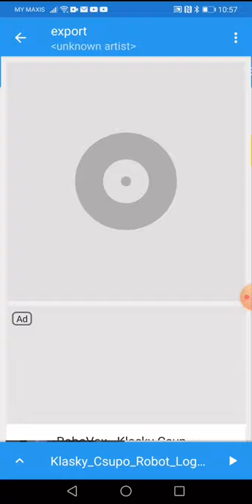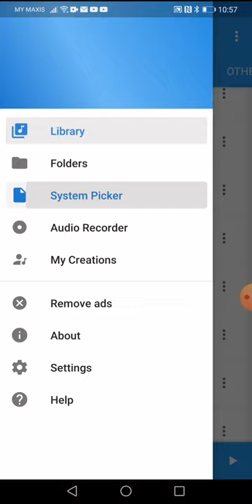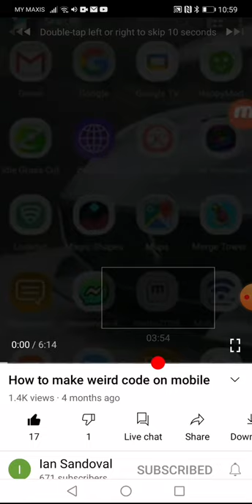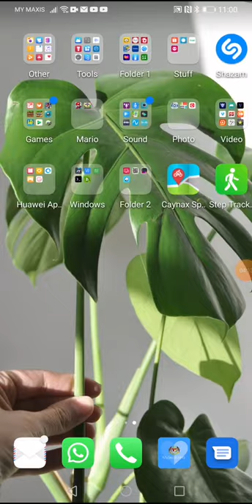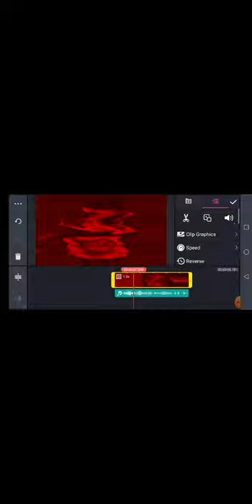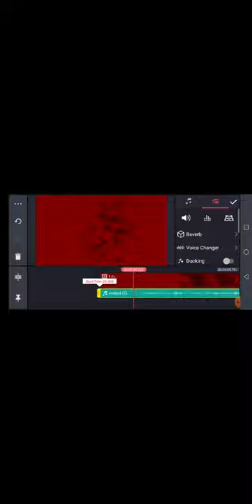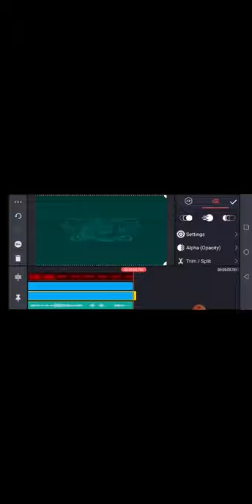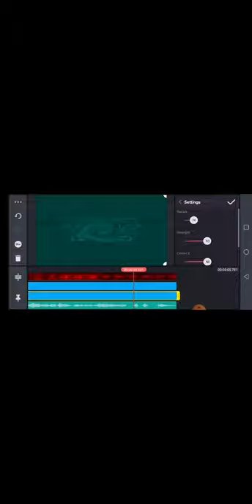How to Make G Major 79 On Android